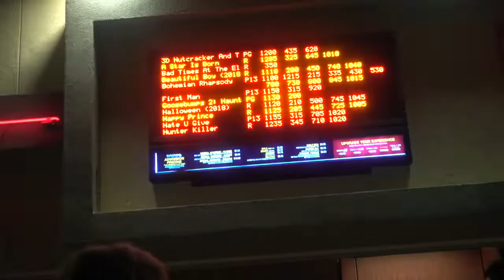The Hate U Give Vlog Ft. sosincerelysarah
Get the "This Is America" visual to 1k views!⬇️
Facebook: Tiyee La Mar & Teazy Productions